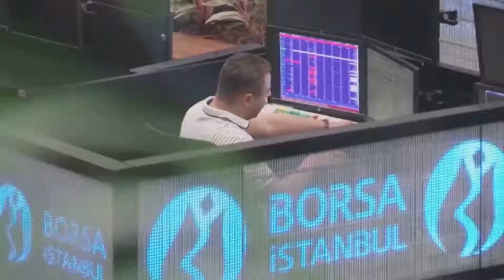Kantongi Investasi 1,5 Milar Dolar AS, Trendyol Jadi Perusahaan Paling Bernilai di Turki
ISTANBUL  - Platform perdagangan elektronik (e-commerce) Turki, Trendyol, yang didukung oleh perusahaan China Alibaba, telah menjadi perusahaan paling bernilai di negara itu setelah menerima investasi baru senilai 1,5 miliar dolar AS (1 dolar AS = Rp14.399), seperti dilaporkan media setempat pada Senin (9/8).

Nilai platform tersebut mencapai 16,5 miliar dolar AS dengan serangkaian perjanjian investasi dan menjadi perusahaan teknologi Turki pertama yang mendapat gelar Decacorn, istilah yang digunakan untuk menggambarkan perusahaan dengan nilai lebih dari 10 miliar dolar AS, lapor Haberturk Daily.

Menurut laporan itu, putaran investasi baru Trendyol mencakup beberapa investor internasional terkenal."Proses tersebut akan meningkatkan minat internasional dalam ekosistem digital Turki dan akan mempercepat pengembangan industri kami," kata Demet Mutlu, pendiri Trendyol, seperti dikutip Haberturk Daily.

"Kami berkontribusi secara langsung dan tidak langsung terhadap perekonomian kami, menciptakan peluang kerja bagi 1,1 juta orang," lanjut Mutlu, seraya menambahkan bahwa perusahaan itu bertujuan untuk meningkatkan angka tersebut menjadi 2,4 juta pada 2023 mendatang.

Investor Trendyol saat ini, Alibaba, juga menginvestasikan tambahan 350 juta dolar AS kepada perusahaan itu pada awal tahun ini, menurut Haberturk Daily.

Raksasa China itu mengakuisisi saham Trendyol pada 2018.

Koresponden Kantor Berita Xinhua melaporkan dari Istanbul, Turki. [XHTV]